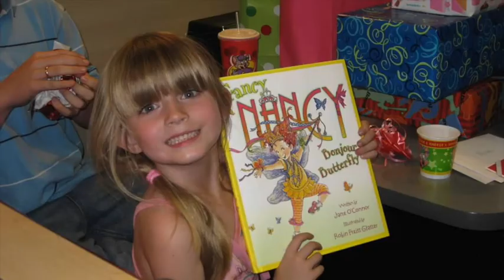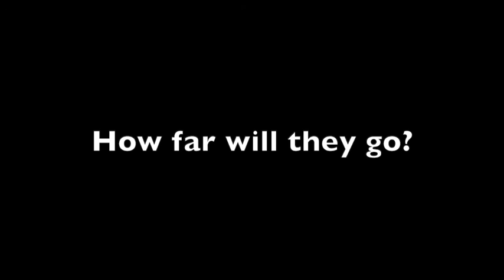Kids birth to age 10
The six younger grandkids and how they've grown their first 10 years.